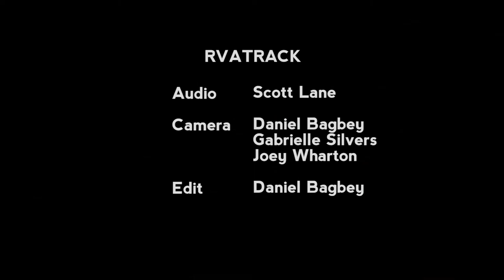RVATRACK13 - Keilan Creech "Honey Waits"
Audio by Scott Lane.  Video by Daniel Bagbey.